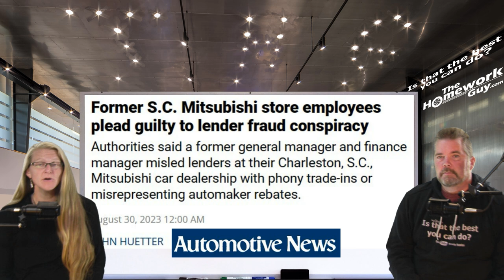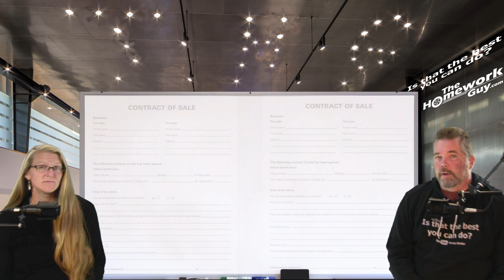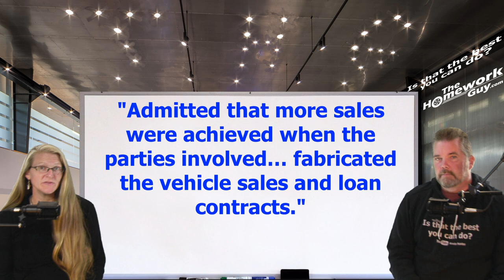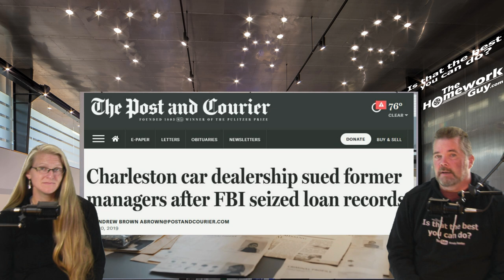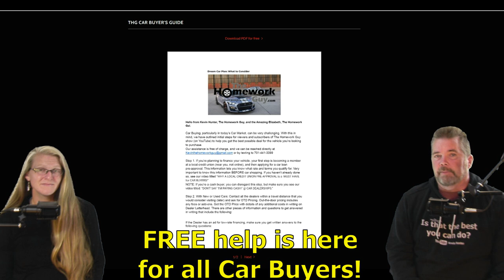2 SC MITSUBISHI DEALER EMPLOYEES CHARGED WITH LENDING FRAUD CONSPIRACY: The Homework Guy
In a story that parallels Andy Elliott and his buddies at Big Red Dealership, a GM and a Finance Manger (Two Good old boys) have been charged with Lending Fraud.

WANT TO SHOW SOME LOVE TO THE HOMEWORK GUY TEAM WITH DONATION TO OUR CHARITY FOR KIDS?

A CAR DEALER WANTS TO:
1. SELL every car for the Highest Possible Price.
3. LOAD every Car Deal full of Fees and Finance Products.
4. OFFER Lowball numbers on every Trade Vehicle.

THE HOMEWORK GUY TEAM (THG) HELPS CAR BUYERS TO:
1. BUY a Car from Dealers or Private Party Sellers at the Lowest Price.
2. PAY Cash or Finance with their own Bank or Credit Union.
3. DECLINE Dealer Fees and Finance Products.
4. TRADE / SELL their current vehicle for the Best Value.

1. What you need to know before buying a car.
2. Information you need when buying a car at a dealership.
3. Benefits of Buying a Car from a Dealership or Private Party.
4. Questions to ask at a Dealership
5. Car buying tips and tricks from the experts
6. How to Buy and Pay for a Car with Cash
7. Using Carmax, Edmunds, TrueCar, Autolist, or Kelley Blue Book for Car Pricing Info.
8. Buying a Car out of state.
9. Taking Control of the entire Car Buying Process.
10. What to do if Scammed.
11. Illegal things Car Dealers can do.
12. Understanding Dealer Financing Tricks
13. How to Avoid Dealer Scams.
14. Reactions to Sales Training conducted by Car Trainers.